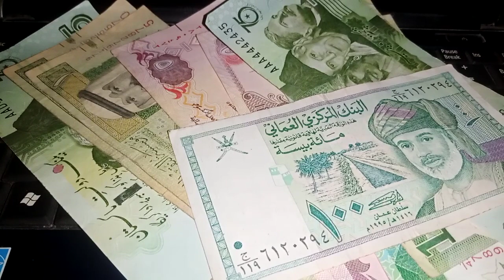TAX IMPLICATIONS ON FOREIGN CURRENCY / IRAQI DINAR LATEST UPDATE / IRAQI DINAR EXCHANGE RATE